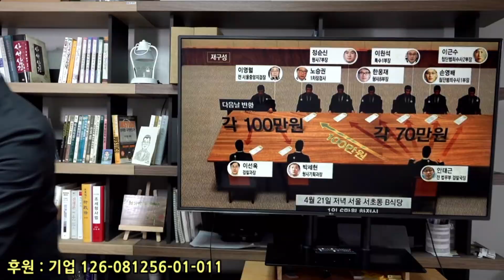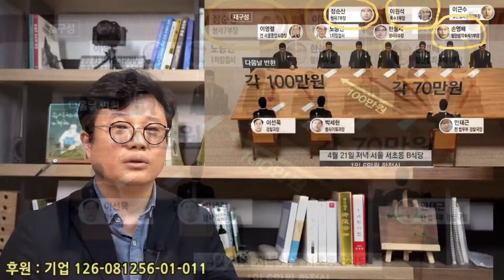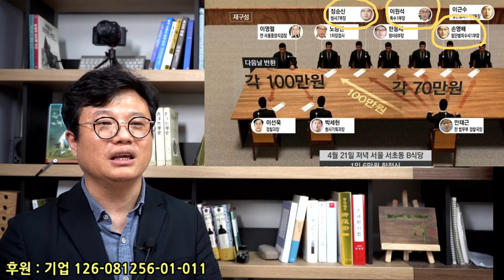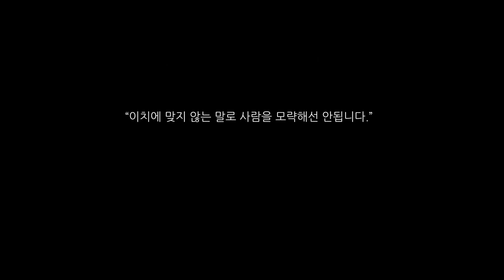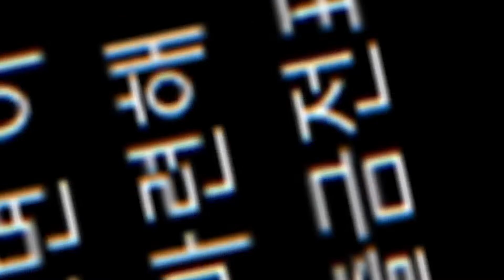대검특활비 공개 '알맹이는 빠졌다' ... 윤석열 총장시절 내역 대부분 빠져